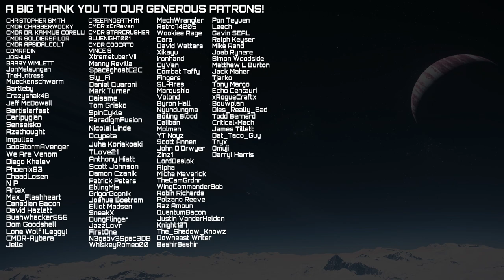JUMPTOWN 2.0 - Prep & First Run - Rebel Racoons - Star Citizen 3.16 gameplay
So with Jumptown 2.0 now fast approaching in Live - the Racoons have run it in the PTU in order to get a good understandign of the flow and test SOP's. But the road to getting to this point was long and involved a lot of testing and coordination. And in this video we'll explore that process.

0:00 - ORG Wargame
3:40 - The detection problem
7:33 - Finding a Recon Vehicle
10:44 - Further Testing on Hurston
13:47 - Training the Racoons
16:20 - Aim bug affecting female players
17:41 - Mistakes in our Assumptions
19:26 - What is Jumptown 2.0?
22:21 - The Racoons first Jumptown
27:41 - The Morning
31:09 - Mid-day
35:59 - Late Afternoon
36:41 - A late night attack
40:24 - Into the early hours
41:40 - Sunrise
42:17 - One Final Surprise